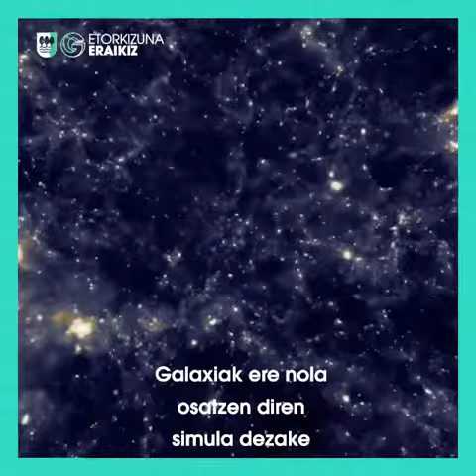Atlas, Euskadiko ordenagailurik potenteena